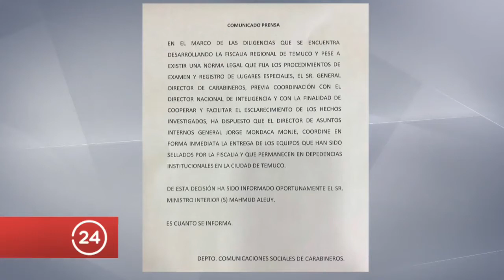Operación Huracán: Carabineros ordena facilitar diligencias | 24 Horas TVN Chile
La institución entregará los computadores sellados por la Fiscalía y que permanecen en sus dependencias de Temuco.